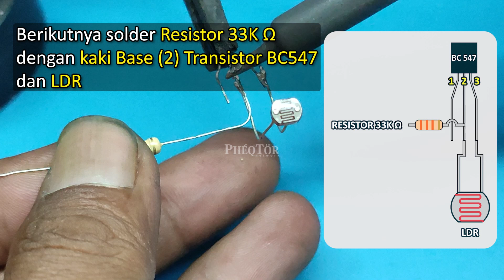Rangkaian Sensor Cahaya Lampu LED DC 12V paling sederhana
Dalam video ini kita akan membuat rangkaian sensor cahaya untuk lampu LED DC 12v paling sederhana, hanya dengan 3 komponen saja.

Cara pembuatan rangkaian juga cukup mudah, silakan tonton terus video ini sampai selesai agar tidak terlewatkan prosesnya dan rekan-rekan bisa mencobanya sendiri di rumah.